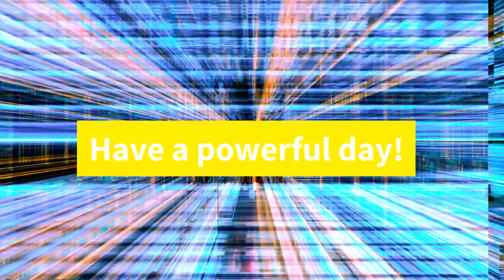Want to know when is the best time to sell your property?